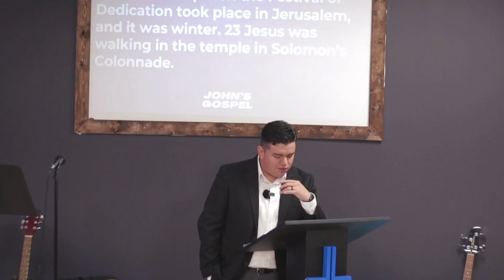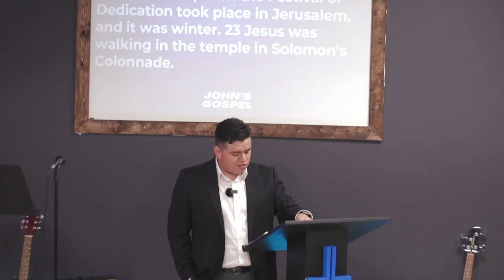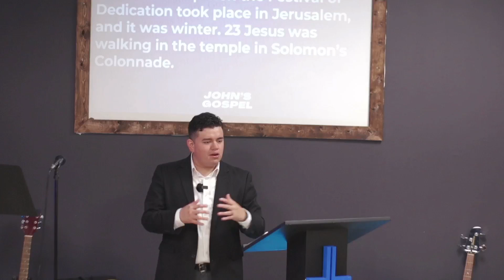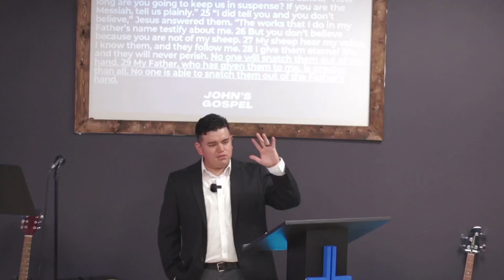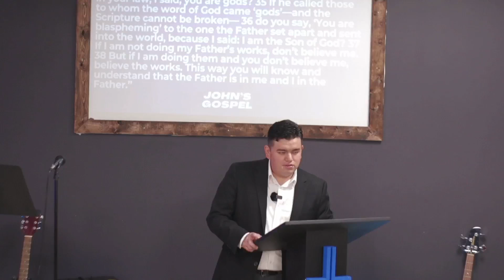John #22 - Jesus Does the Father's Works